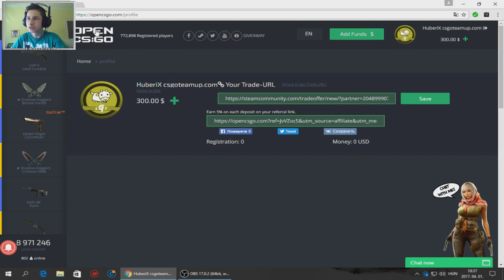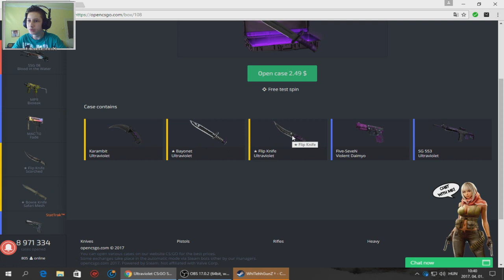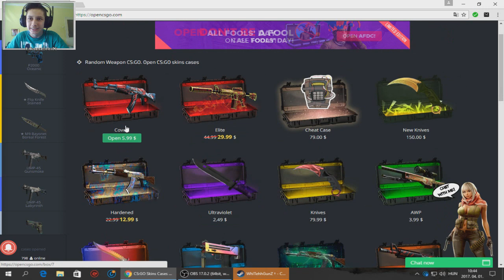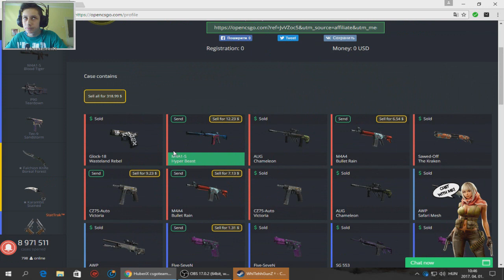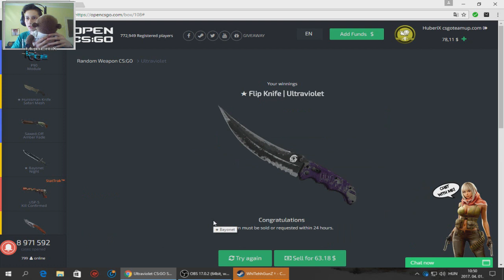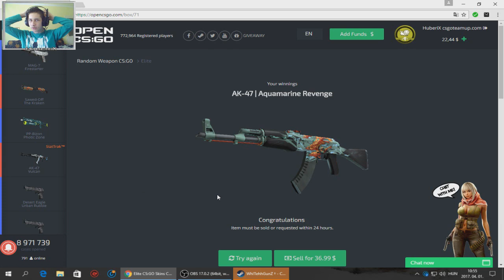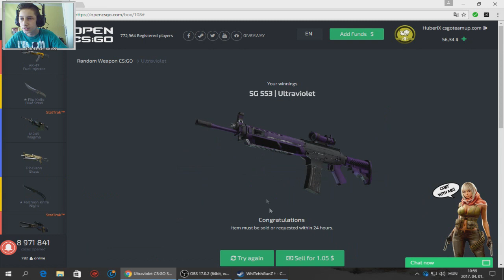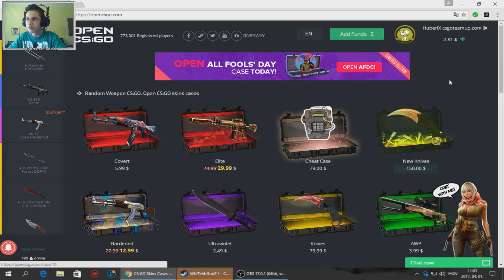NYITOTTAM 9 KÉST! 300$-ból 700$ | Case Opening On OPENCSGO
Itt tudjátok kipróbálni az oldalt:
Ha tetszett a videó, kérlek jelezd egy lájkkal ,és oszd meg, hogy mindenkihez eljuthasson! :)

Steam profilom: HuberiX
Steam csoport: Hubista
Csatlakozz hozzánk te is és játssz velünk egy jó közösségben! :)